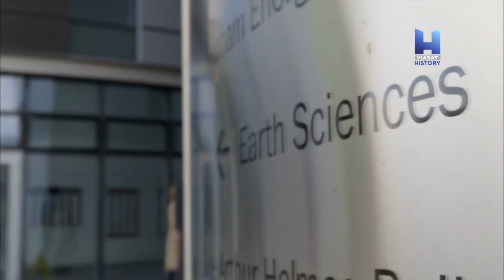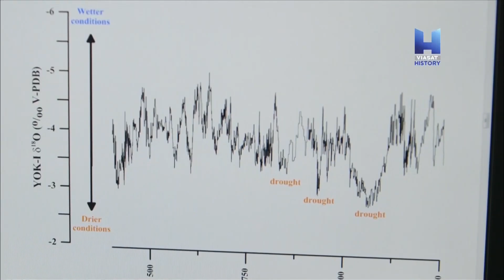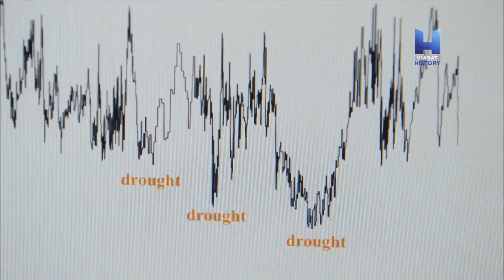Büyük Maya Uygarlığı| TR Belgesel